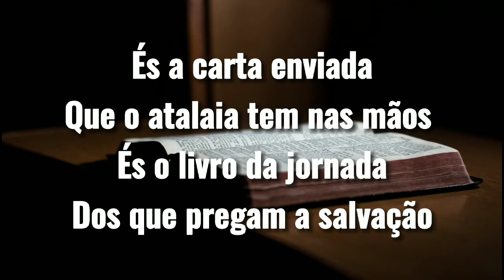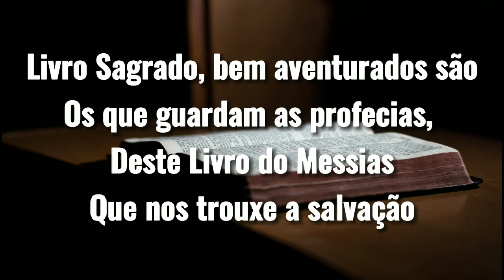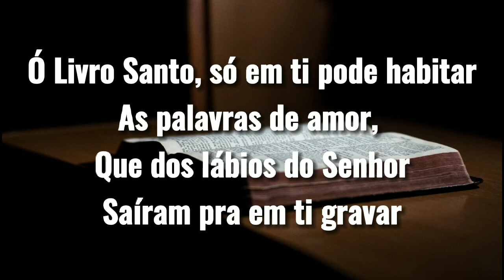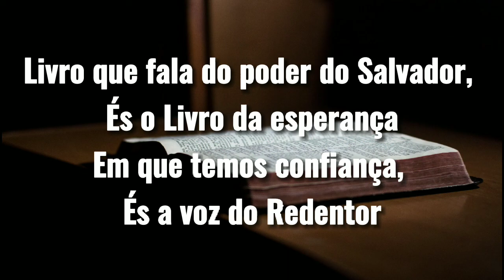Bíblia Sagrada - Luiz de Carvalho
Bíblia Sagrada

☆ ADQUIRA ESSA LINDA BÍBLIA COM HARPA CRISTÃ, LETRA GIGANTE NA AMAZON, COMPRE SEM SAIR DE CASA PELO LINK ABAIXO 👇